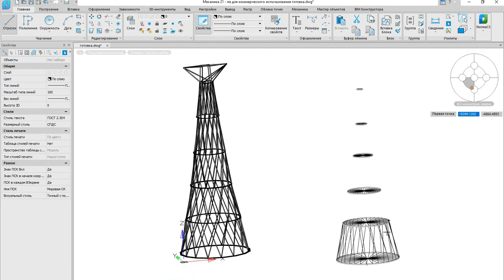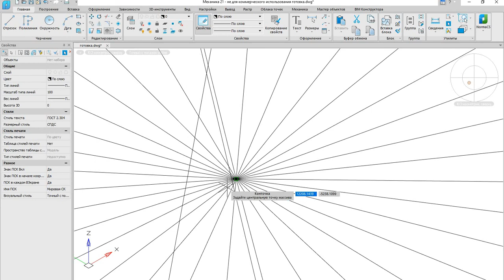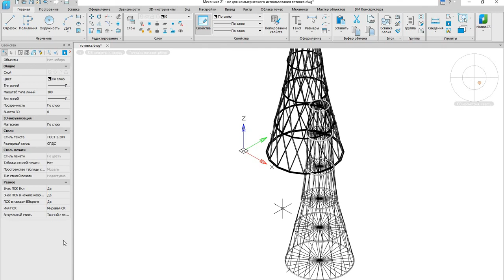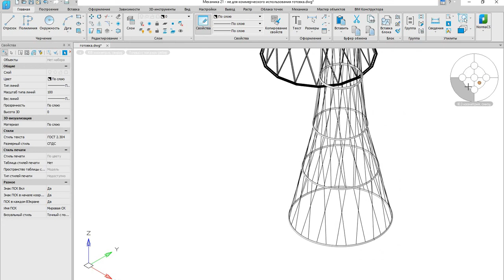Шуховская телебашня 3